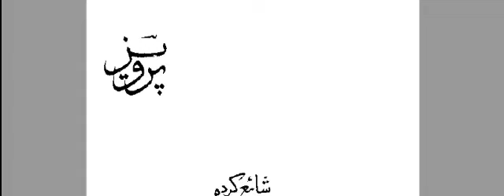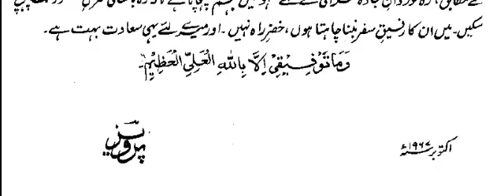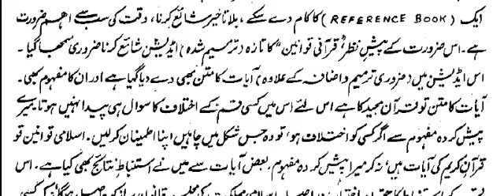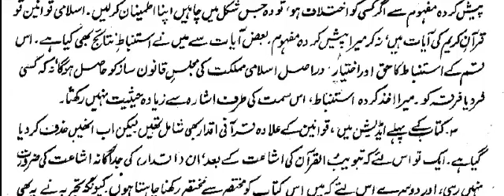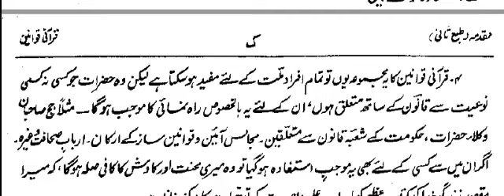Quraani Qawaneen - Preface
Audio Book (Urdu) by Allama G.A Parwez "Quraani Qawaneen"  Preface